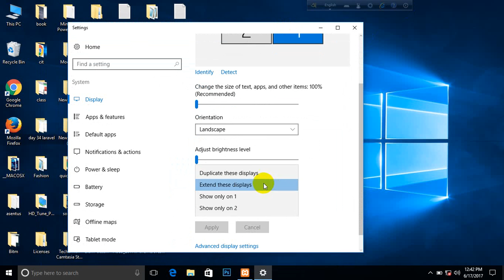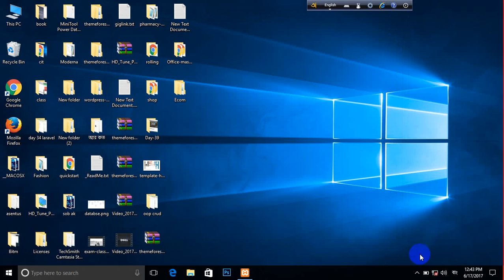Laptop screen share with another monitor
share your laptop screen! share with another monitor